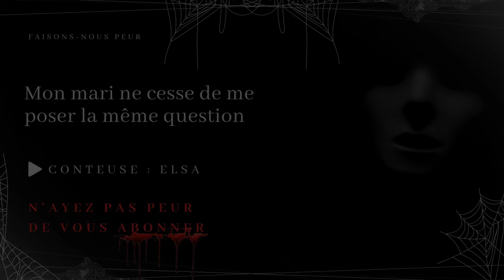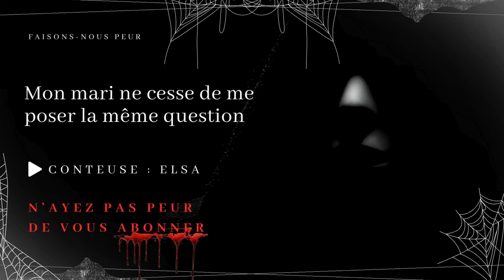Creepypasta FR - Mon mari ne cesse de me poser la même question (conte horreur FR)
😱 Faisons-nous peur 😨

"Mon mari ne cesse de me poser la même question"

✍️ Histoire --- reddit/nosleep/shortscarystories
💡  Catégorie --- Creepypasta, Conte Horrifique
🗣️ Conteuse -- Elsa